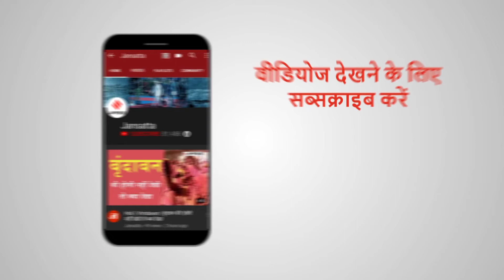The Girl On The Train:परिणीति और अदिति का जानिये खास ट्रेन कनेक्शन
परिणीति चोपड़ा (Parineeti Chopra) जल्द ही 'द गर्ल ऑन द ट्रेन (The Girl On The Train)' फिल्म में नजर आने वाली हैं. फिल्म को लेकर उन्होंने राज खोला है.